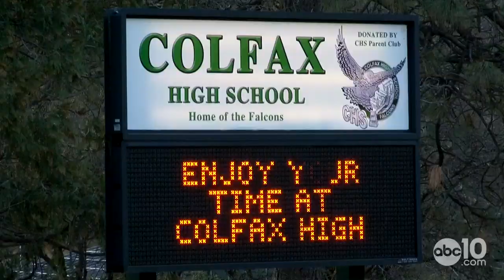Colfax senior Grace Bliss reflects on record-setting high school career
The Cal Poly basketball commit is taking the unexpected ending of her prep career in stride and preparing for her next chapter during lock down.